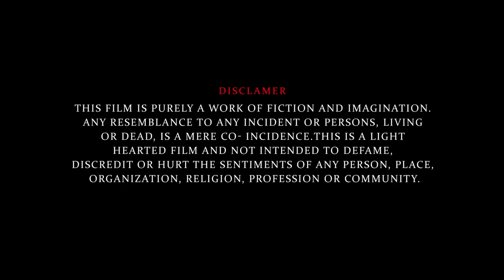Tera Intezaar (2017) | Sunny Leone | Arbaaz Khan | Bollywood Latest Movie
Rounak, an art gallery owner, who is in love with a painter, Veer, is left distraught when the latter mysteriously disappears. Unable to cope with the loss, she sets out to uncover the truth.